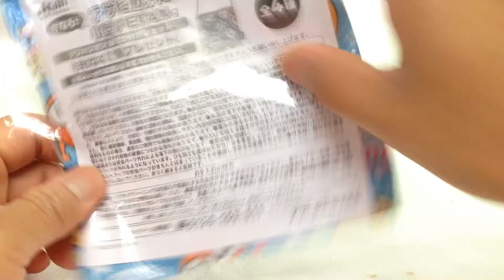そいれけ！アンパンマン☆アサヒ飲料景品☆おでかけポシェット☆青